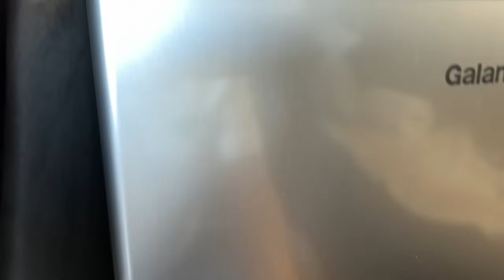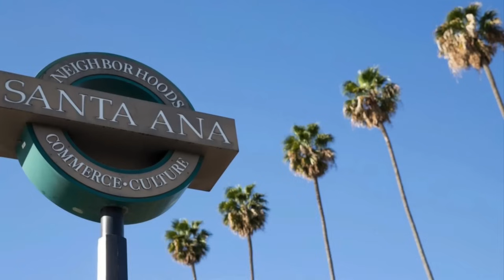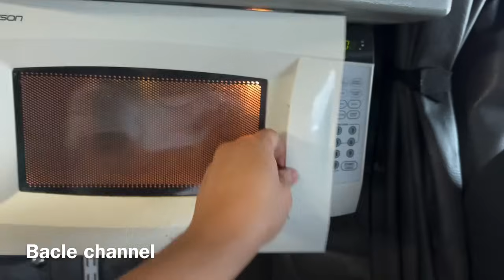EP-215: Chuyến hàng vào miền nam California ￼